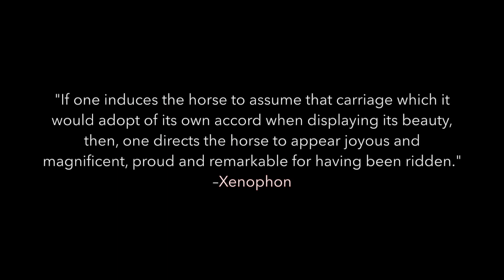Kismet Quotes; Xenophon (thoughtful) ep. 1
Dressage, Horse and Motivational quotes.

  "If one induces the horse to assume that carriage which it would adopt of its own accord when displaying its beauty, then, one directs the horse to appear joyous and magnificent, proud and remarkable for having been ridden." –Xenophon

Featuring: Kismet Joe - Rocky Mountain Horse.